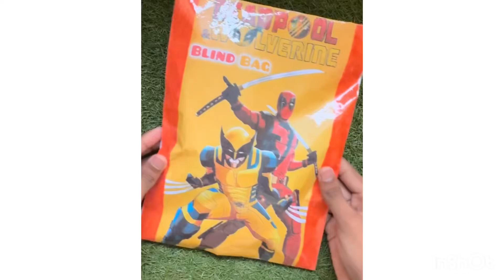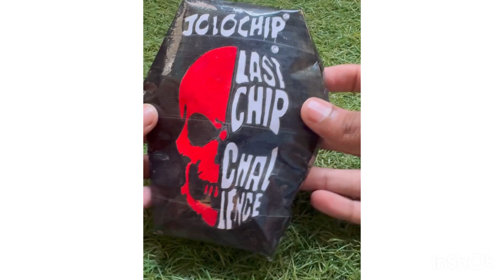Easy craft ideas/ miniature craft /Paper craft/ how to make /DIY/school project/Artwhisperer 26